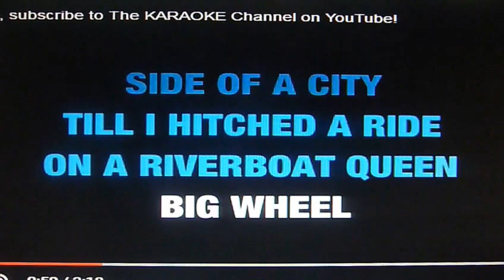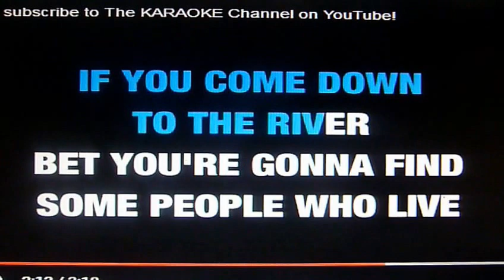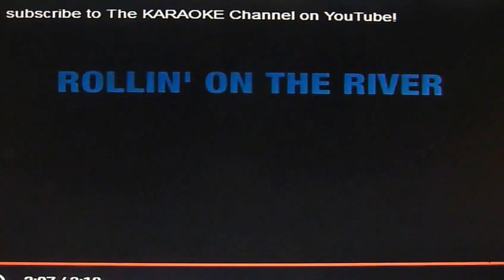PROUD MARY LIVE BY TODD ELLIOT MARSHALL AMPS WITH LYRICS,, DUMPSTER BOB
Left a good job in the city
Workin' for the man ev'ry night and day
And I never lost one minute of sleepin'
Worryin' 'bout the way things might have been

Big wheel keep on turnin'
Proud Mary keep on burnin'
Rollin', rollin', rollin' on the river

Cleaned a lot of plates in Memphis
Pumped a lot of pane down in New Orleans
But I never saw the good side of the city
'Til I hitched a ride on a river boat queen

If you come down to the river
Bet you gonna find some people who live
You don't have to worry 'cause you have [if you got] no money
People on the river are happy to give